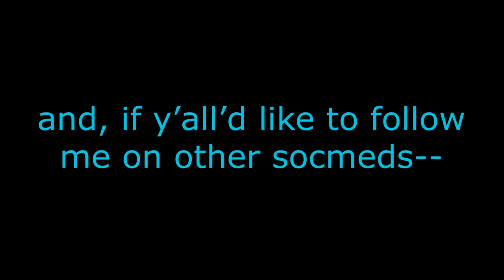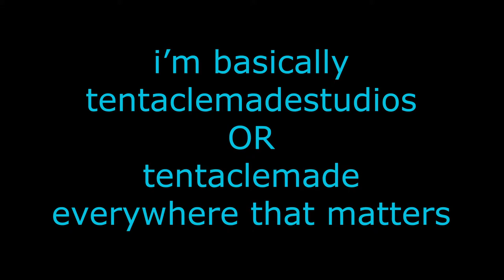vlog: still playing catch-up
omg, this took the longest time to edit because my brain's been all out of sorts, but--ecce!--here cometh forth a vlog

keyboard: vintage retro keyboard lofree dot bluetooth wireless mechanical keyboard

shows:

@savingthrowshow's tempting fate
syfy's the magicians
@criticalrole's pubdraw